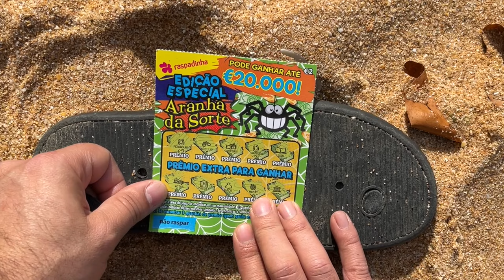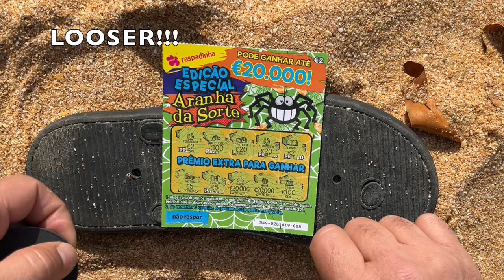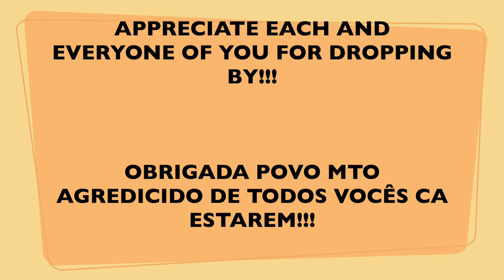🏝️ €2 MIX raspadinhas‼️ SPIDER 🆚 20❌... HÁ PREMIOS OU NO PRIZES❓‼️ 🏝️✨💥